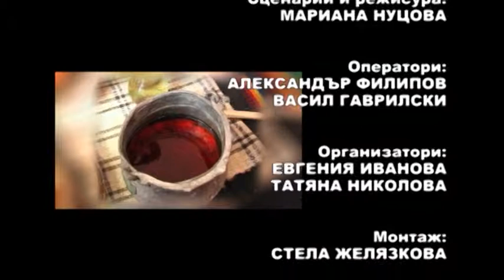FT October2014 274